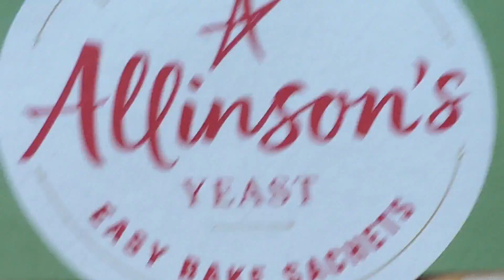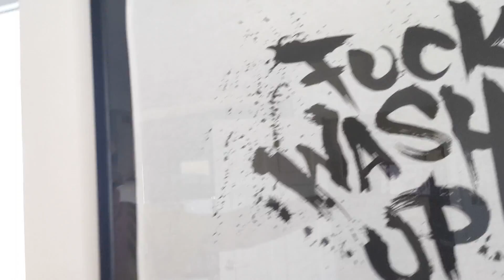Cooking With Fozz: Day 2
Apocalyptic Cooking With Fozz.